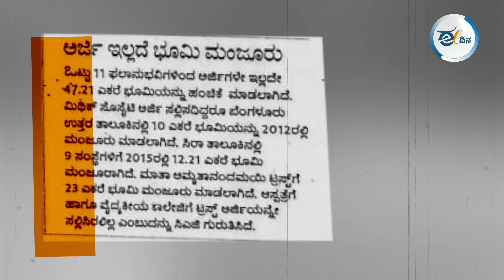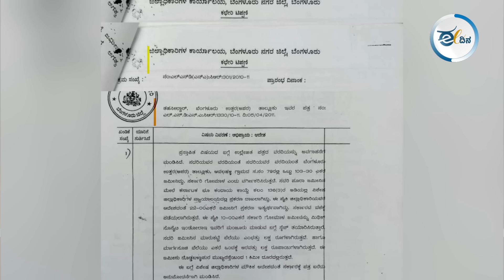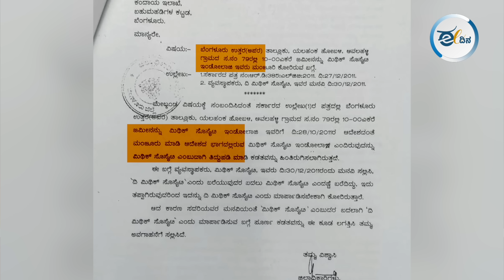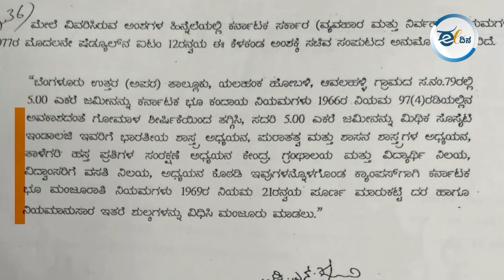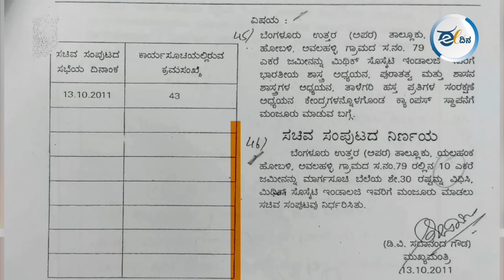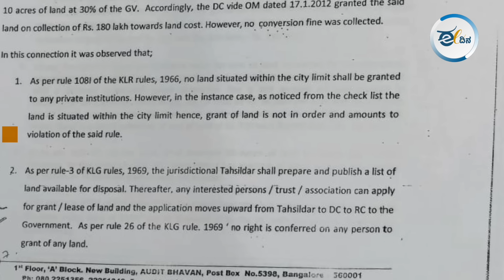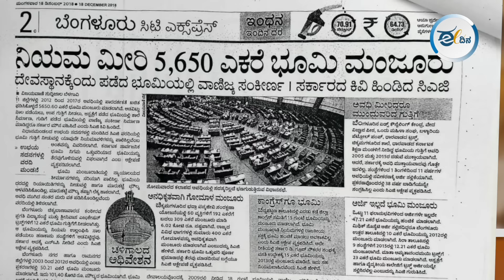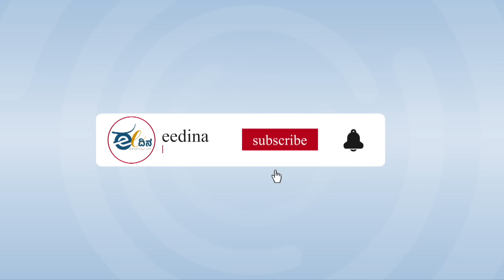ದಾಖಲೆ ಸಮೇತ ಹೊರಬಿತ್ತು ಬಿಜೆಪಿಯ ಭೂ ಅಕ್ರಮ! BJP | Land | Scam | RSS | S R Vishwanath | Mythic Society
ಸರ್ಕಾರಿ ಗೋಮಾಳ ಜಮೀನನ್ನು ಬಿಜೆಪಿ ಆಡಳಿತದ ಅವಧಿಯಲ್ಲಿ, ಕಾನೂನು ಉಲ್ಲಂಘಿಸಿ ಆರ್‌ಎಸ್‌ಎಸ್‌ ಹಾಗೂ ಅದರ ಅಂಗಸಂಸ್ಥೆಗಳಿಗೆ ನೀಡಲಾಗಿದೆ ಎಂದು ಆರೋಗ್ಯ ಸಚಿವ ದಿನೇಶ್ ಗುಂಡೂರಾವ್ ಆರೋಪ ಮಾಡಿದ್ದರು. ಅಲ್ಲದೆ ಈಗ ಅದಕ್ಕೆ ಪುರಾವೆಗಳು ಕೂಡಾ ಸಿಕ್ಕಿದೆ. ಈ ವಿಡಿಯೋ ನೋಡಿ.